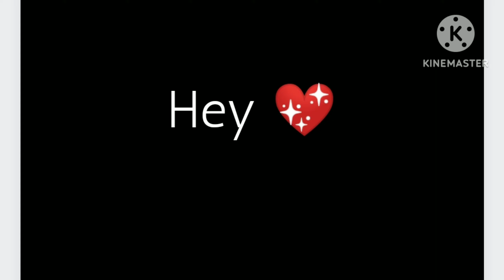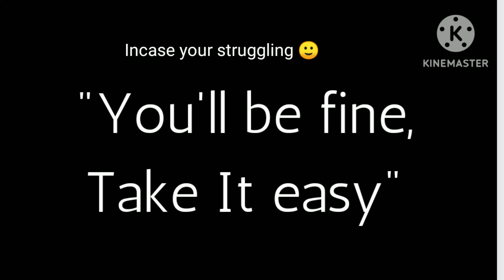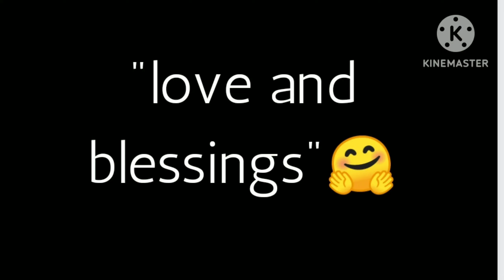Slow Vlog| Punjabi Vlog| Mental health| Take it easy| Depression#mentalhealth